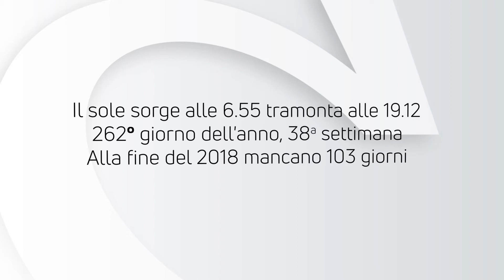ALMANACCO | Mercoledì 19 settembre 2018